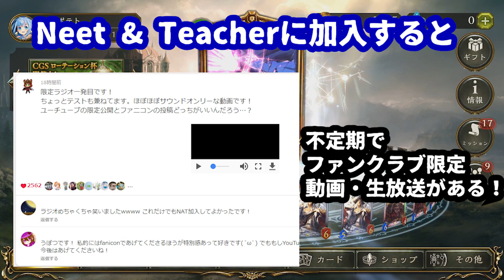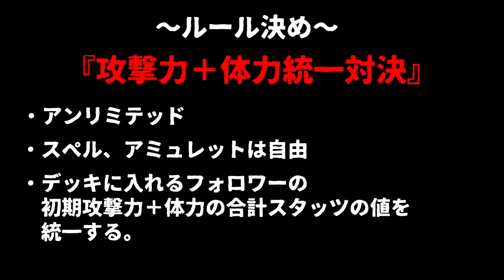【シャドウバース実況】攻撃力と体力の合計値を統一！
ファンクラブNeet&Teacherよろしくお願いします！

『攻撃力＋体力統一対決』
【特別ルール】
・アンリミテッド
・スペル、アミュレットは自由
・デッキに入れるフォロワーの初期攻撃力＋防御力の合計スタッツの値を統一する。
※ぐだぐだ喋っております。対戦だけ見たい方は4:26まで飛ばしてください。